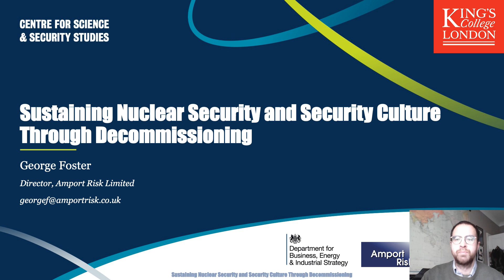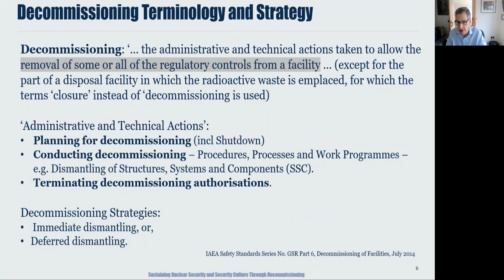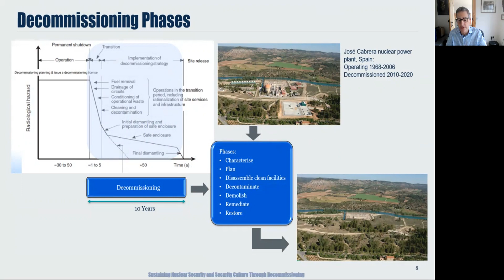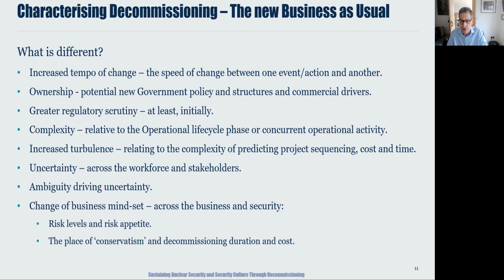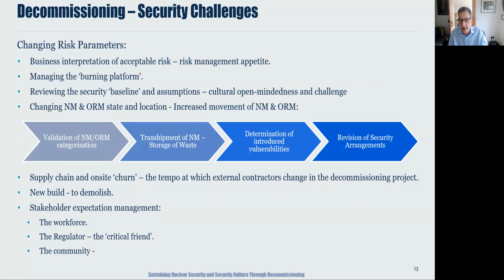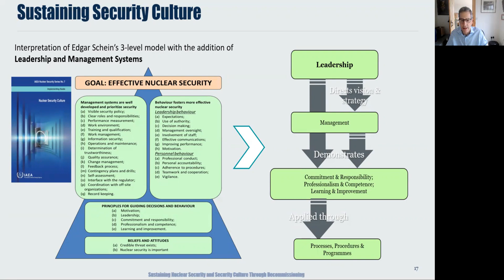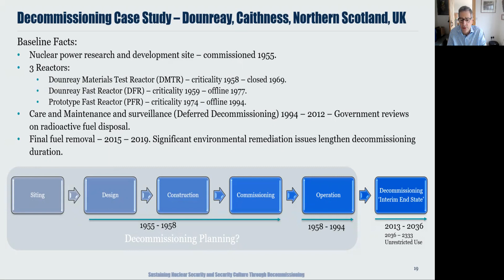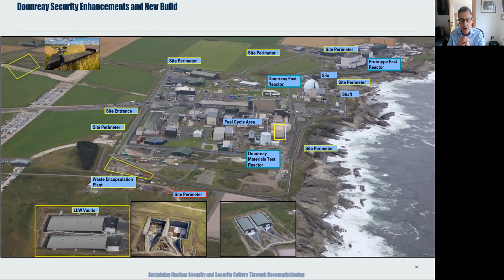Sustaining Nuclear Security at Decommissioning Sites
This webinar will outline some of the specific challenges associated with maintaining security and security culture during the decommissioning process from an all-stakeholder perspective.

The process will include the specific challenges such as:

• Securing sites during critical infrastructure changes, including facility new build
• Security risk management in a decommissioning environment
• The maintenance of operational effectiveness across security providers
• Sustaining an effective security culture
• The role of leadership and management
• Maintaining security in the supply chain
• Stakeholder relationships
• The transhipment of nuclear material off-site